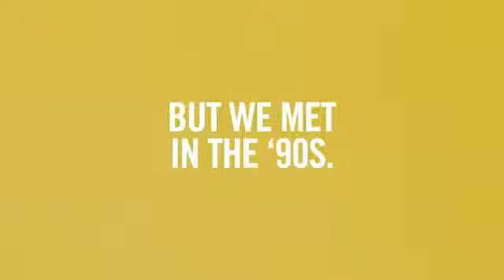Child of the 90s - Internet Explorer Commercial 2013208